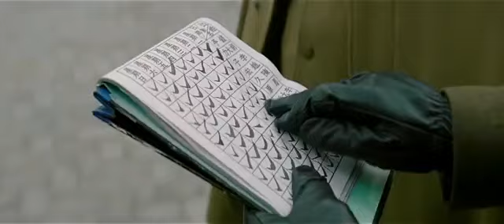فیلم جکی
فیلم جکی قدیمی ولی خیلی خوبش حتمآ  خوشتان میاد😊